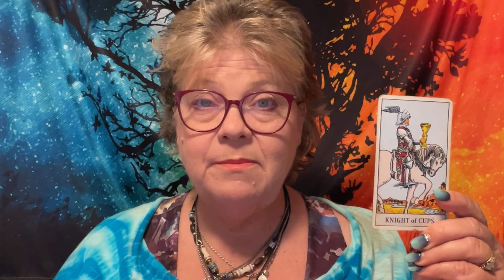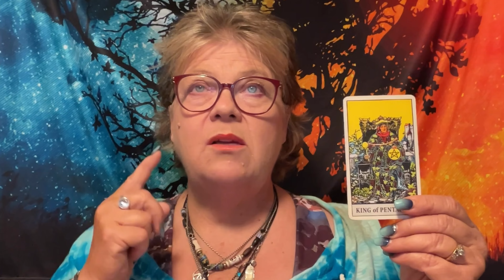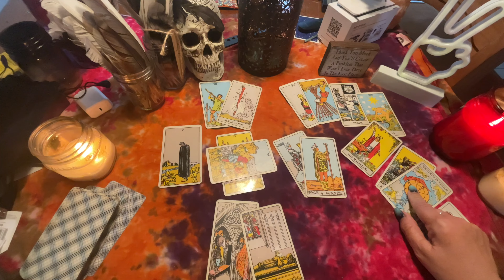♓️❤️🌞Pisces Monthly Tarot Reading What You Need to Know for August 2024: Turning Around Misfortune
Please visit here to book a reading, take a class, look at my predictions and other services;

https/ for more ways to -ay.